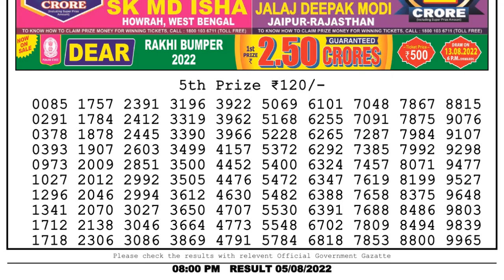🔴 Lottery Sambad Live 08:00pm 05/08/2022 Evening Nagaland State Dear Lottery Result Pdf Download